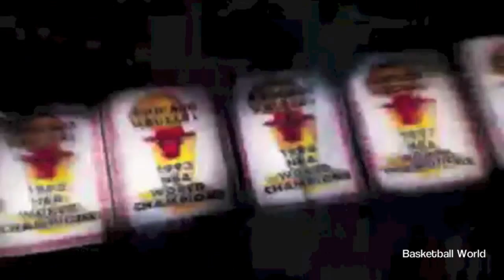The Derrick Rose Story | HD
Derrick Rose has certainly had his highs and lows in his career.This video depicts what has happened since the day Derrick was drafted #1 overall by his hometown Chicago Bulls in 2008, all the way to his recent torn meniscus injury.